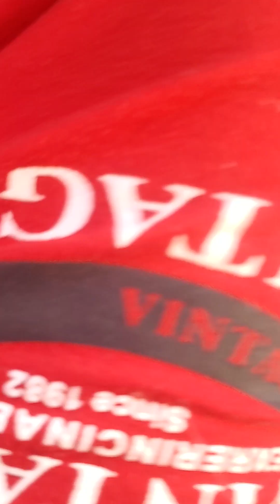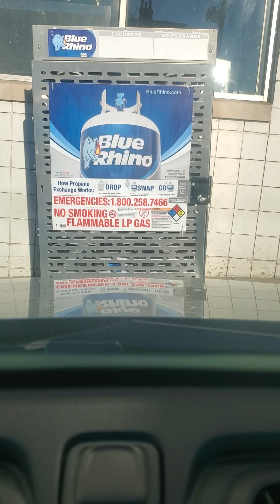January 14, 2023